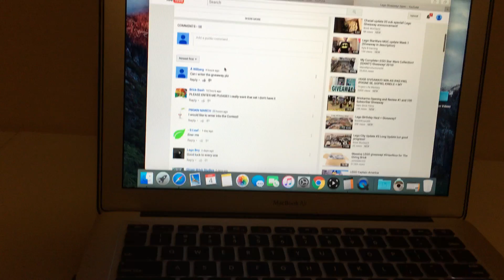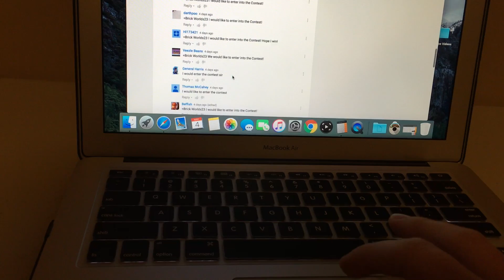Lego Giveaway Results! Closed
What I meant for the comments section was that you needed to respond to my message instead of out in the normal comment's so that you would be counted for any entire and so if anyone had any questions they could ask me outside of the entire area.

So thank you everyone for your participation and look forward to tomorrows give away video!